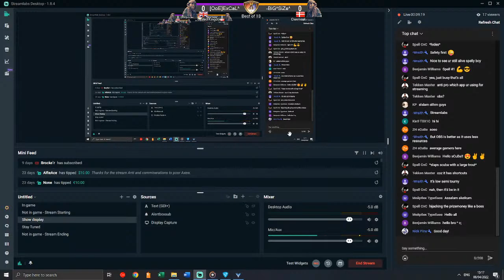LIVE: ExCaL vs SiZe - EPIC CHALLENGE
Format:

- BO13
- Match 1 is a Stealth mirror on Tournament Arena
- Match 2 is a Nuke mirror on Canyon of the Dead
- Loser of Match 2 then selects from a pool of classic MU/map combos:
-- Air Stealth on Liquid Gold
-- Tank Stealth on Plant Waste
-- USA GLA on Artic Lagoon
-- Tox Demo on Sand Scorpion
-- Inf GLA on Vendetta

- If score is 6-6, decider will be a Tank mirror on Snowy Drought